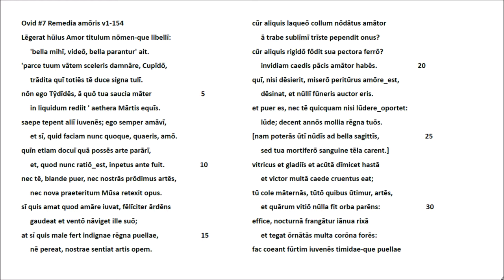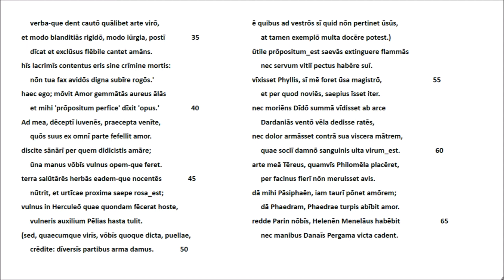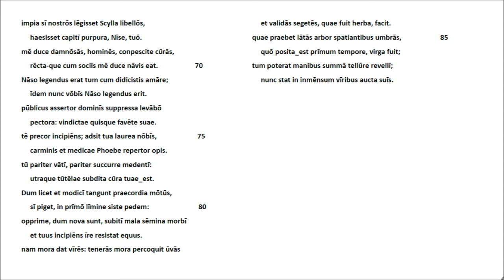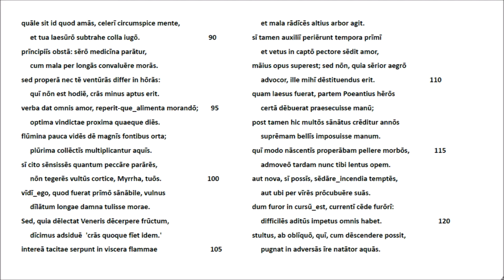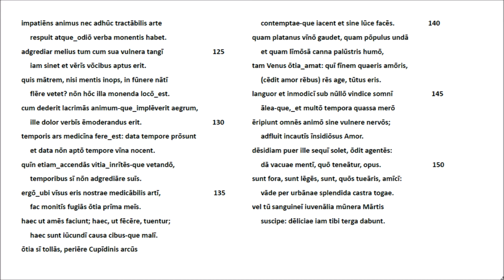Ovid #7 - Remedia amoris v1-154 Lateinische Rezitation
Unser Text folgt der Edition der 'Remedia amoris', die E.J. Kenney zusammen mit Ovids 'Amores', 'Ars amatoria' und 'Medicamina Faciei Femineae'  in der Bibliotheca Oxoniensis 1961 publiziert hat.